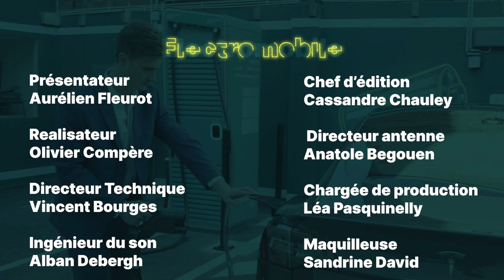Electromobile - Installer des bornes sur son parking, quelle valeur pour le propriétaire ?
Electromobile, le magazine du véhicule électrique
Plus de bornes ou des bornes plus rapides ?

Avec :
Olivier Challe - en charge de l’électrification du groupe Indigo
Arnaud d’Hoop - directeur de l’innovation des nouveaux business Carrefour
Romain Krawczyk - CEO Weboost (Louvre Hôtels)
Aurélien de Meaux - CEO et co-fondateur Electra